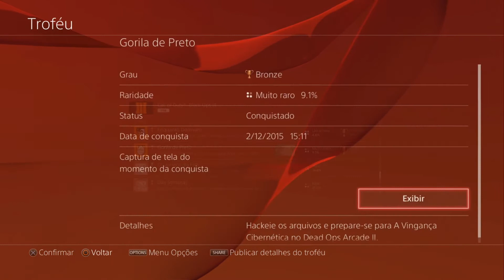Troféu Gorila de Preto - Troféu Secreto - Dead Ops Arcade II - Black Ops 3 - Guia de Troféu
Troféu Gorila de Preto (Silverback In Black) Hackeie os arquivos e prepare-se para A Vingança Cibernética no Dead Ops Arcade II

DOAÇÕES: Ajude o canal a crescer, sua doação e comentário serão lidos durante a próxima livestream